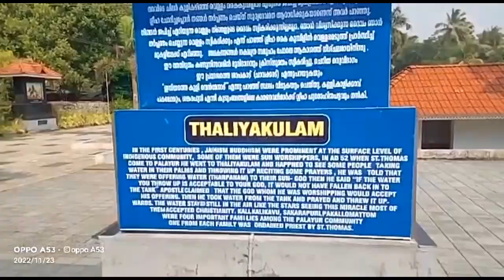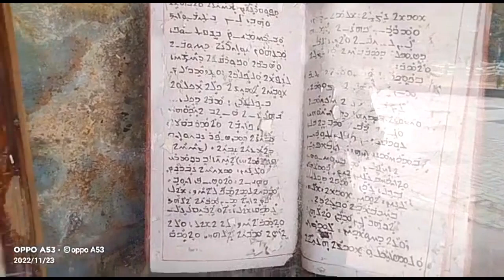One Of The Seven Founded By ST. Thomas the Apostle in 52 AD Palayur | St തോമസിന്റെ 7 പള്ളികൾ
Palayur Mar Thoma Major Archiepiscopal Church, is located at Palayur, in Thrissur district in Kerala on the west coast of India. It is the oldest church in India and one of the seven founded by St. Thomas the Apostle.